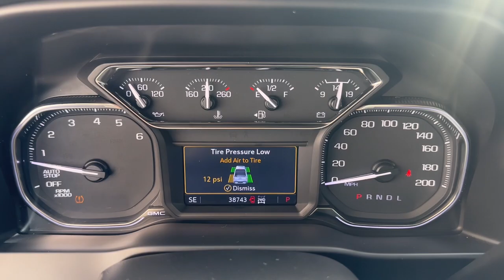2021 GMC Sierra_1500 Elevation MA Milford, Franklin, Worcester, Framingham MA Providence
Pre-Owned 2021 GMC Sierra_1500 Elevation available at Imperial Chevrolet located in 18 Uxbridge Rd, Mendon, MA, 01756. Servicing the Milford, Franklin, Worcester, Framingham MA Providence area.

Get acquainted with the  2021  GMC Sierra.  This strikingly handsome Sierra delivers full-size pickup strength and plenty of modern comfort and convenience. From its impressive towing and hauling capacity to its quiet, spacious cabin and tech-savvy connectivity, this is the truck built for today's lifestyle. The following are some of this vehicles highlighted options: Heated Steering Wheel
, Apple Carplay®/Android Auto®, Heated Driver Seat, Keyless Entry, Premium Sound System, Back-Up Camera, Remote Engine Start, Heated Mirrors, Satellite Radio, Fog Lamps. Stop dreaming and start living; this handsome Sierra won't last long. Our team will give you an outstanding test drive experience. Stop in today!